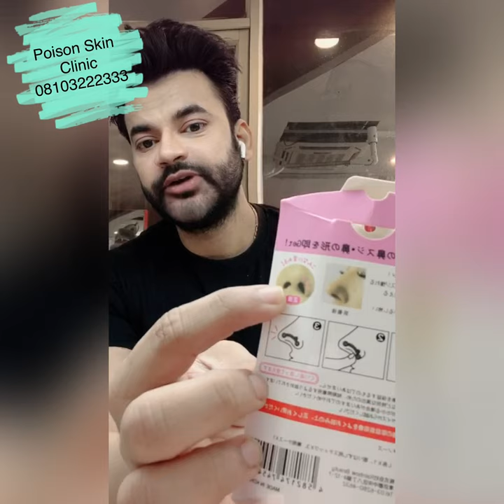INSTANT NOSE JOB?? Invisible Nose Shaper Lifting Beauty Kit by Dr Abhinit Gupta